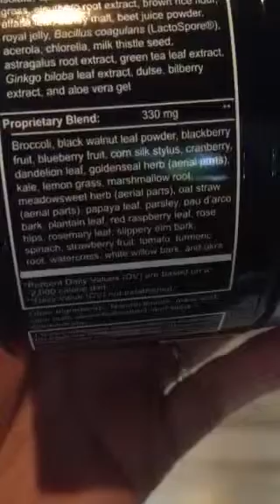One of my favorites... The Greens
Greens powder is a drink mix that gives you all your servings of fruits and veggies plus the antioxidants of 20 cartons of blueberries!